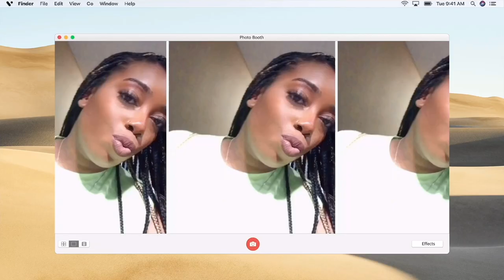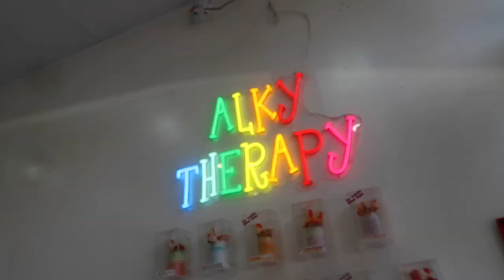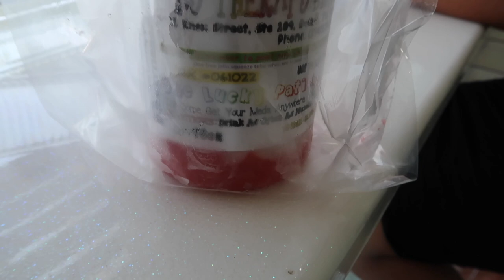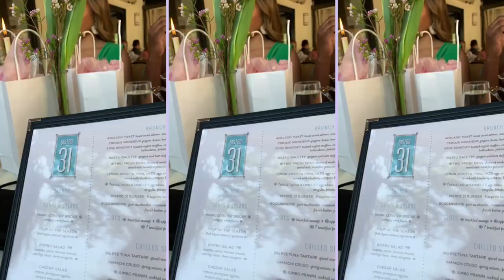WEEKLY VLOG | DALLAS NETWORKING BRUNCH | GIRLS NIGHT OUT | TARGET RUN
We backkkkkkk!

Age: 29
Height: 5’7
Location: Dallas,Tx
Camera: Canon G7x & iPhone 11